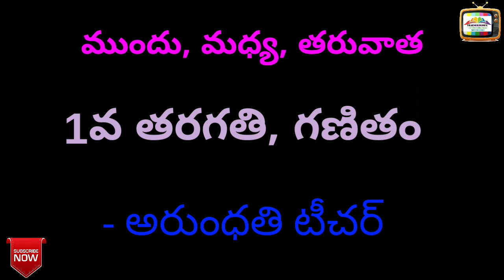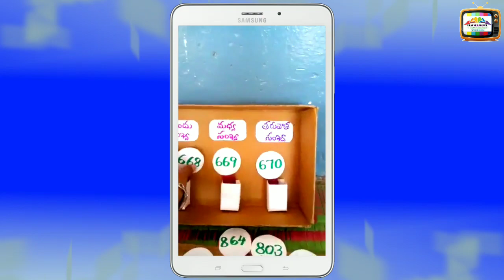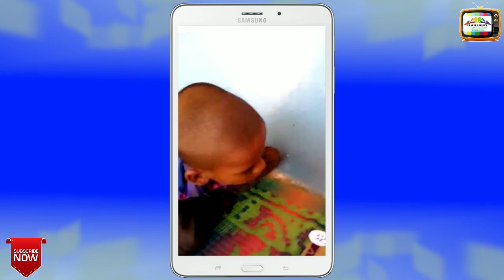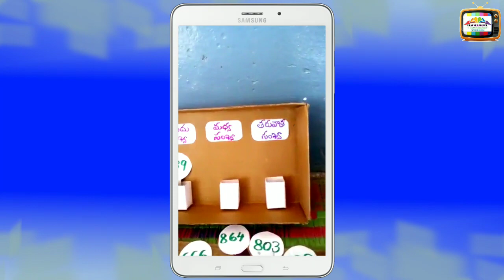MATHS PRIMARY CLASS ROOM TLM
CLASSROOM TLM FOR MATHS, PRIMARY MATHS TLM